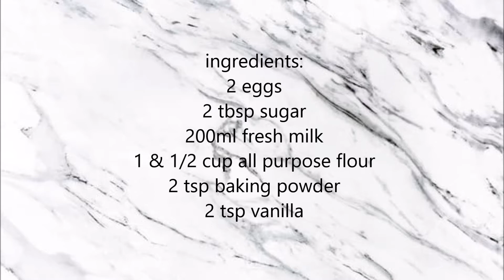PANCAKE EASY AND SIMPLE RECIPE | HOW TO MAKE PANCAKES | NUTELLA PANCAKES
ingredients:
1 & 1/4 cup all purpose flour
2 eggs
2 tbsp sugar
200ml fresh milk
2 tsp baking powder
2 tsp vanilla

how to make nutella pancakes
breakfast recipe
nutella pancakes
nutella pancakes mukbang
nutella pancakes asmr
nutella pancakes 5 minutes craft
easy pancakes
how to cook pancakes
home made pancakes